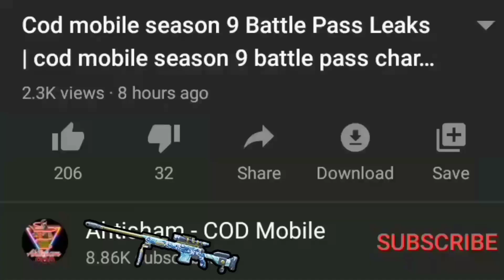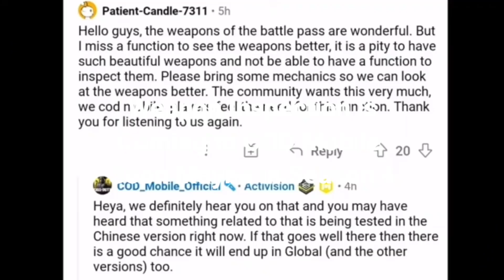Season 4 Test Server | Weapon Inspection & More COD Mobile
Hello Guys In today's video I Show you guys Season 4 Test Server | Weapon Inspection & More COD Mobile so make sure to Watch this Video complete

Thanks